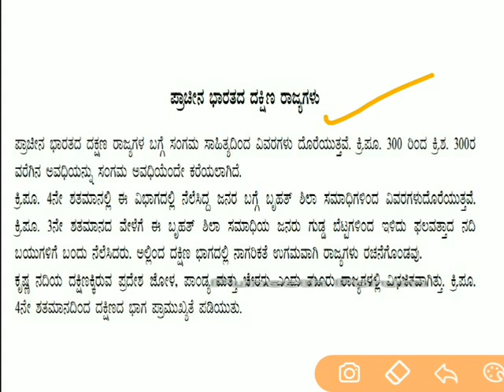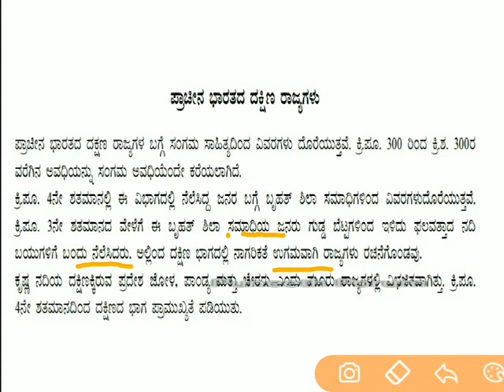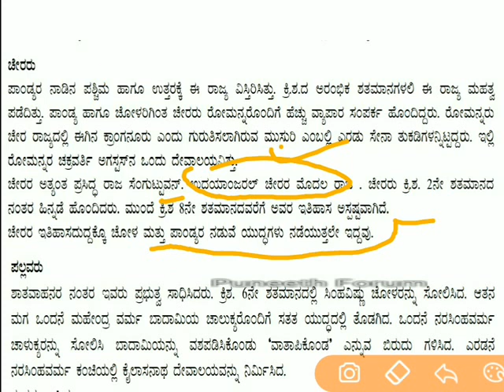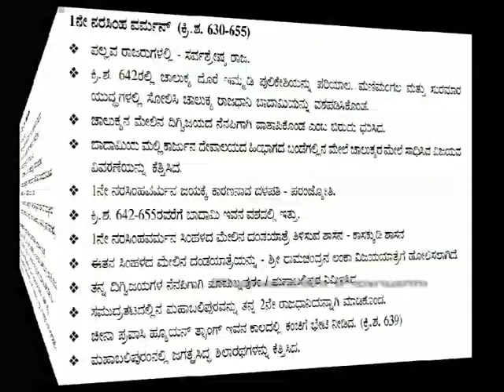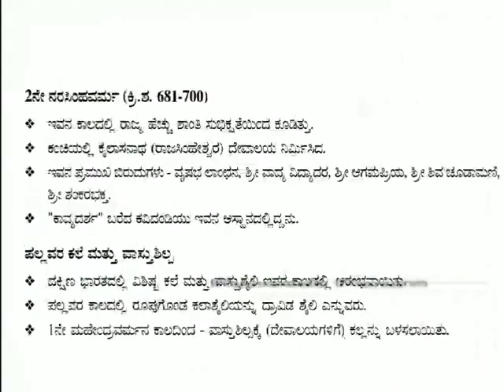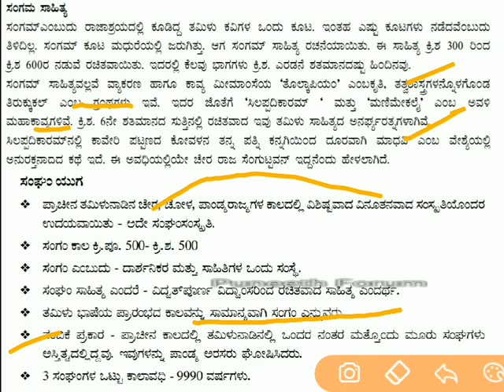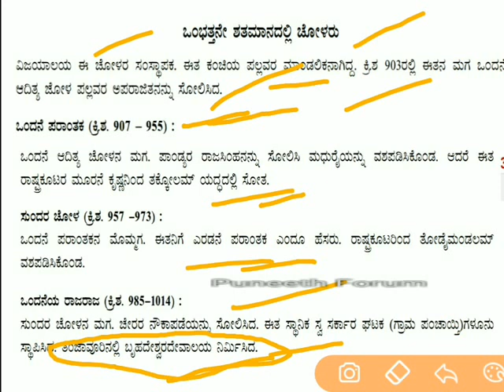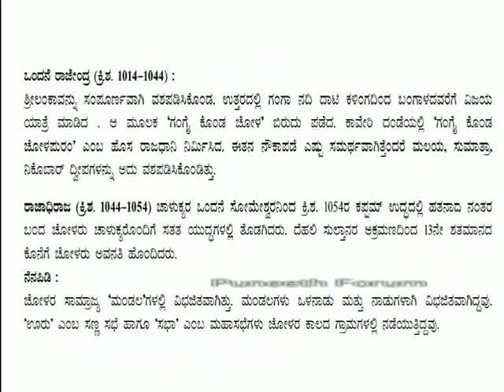ಪ್ರಾಚೀನ ಭಾರತದ ದಕ್ಷಿಣದ ರಾಜ್ಯಗಳು(Ancient History),|KPSC/KAS/IAS/FDA/SDA/PSI/PDO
South indian Kingdoms during ancient history, Sangam literature, chola's, pallavas, complete information.